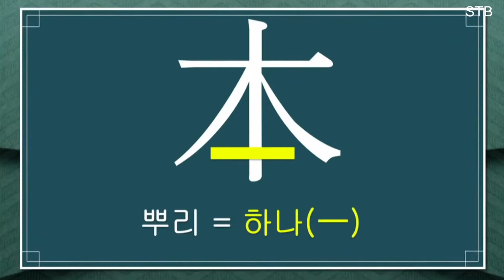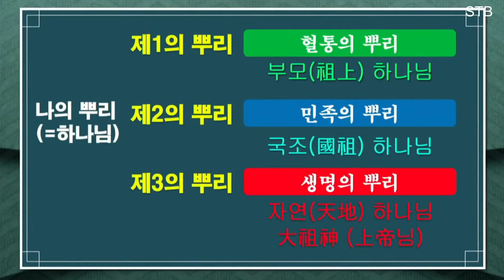뿌리를 잊지 말아라 조상님들의 한마디 리멤버 미